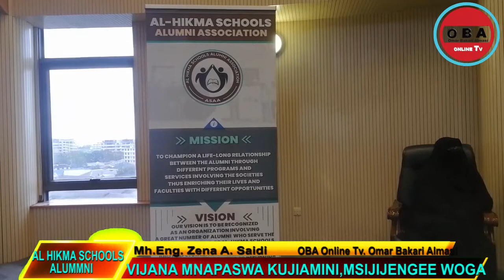Vijana mnapaswa Kujiamini kama mimi, msijijengee uwoga. Mh. Engineer Zena Saidi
OBA online tv (Omar Bakari Almasi)